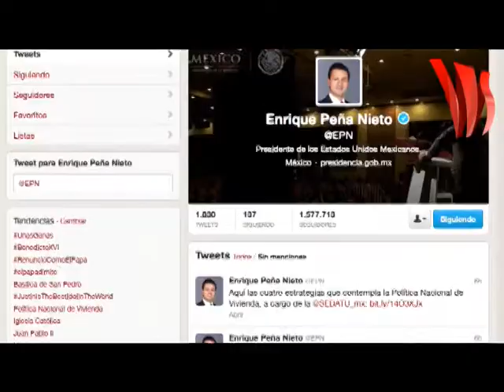Causa sorpresa renuncia del Papa